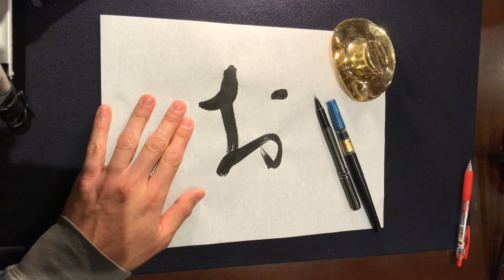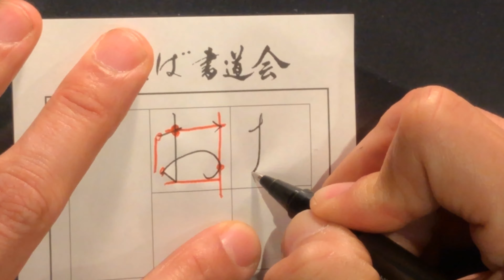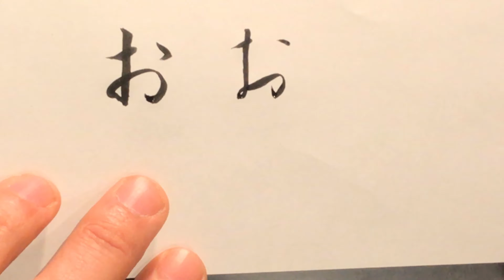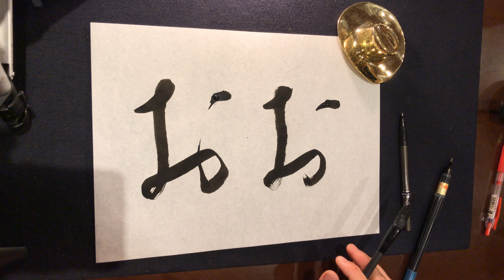「お」美文字の書き方 双龍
毎日一文字、2000字を目標にペン字、筆ペン、大筆で美文字を解説していきます。数年かけてこのチャンネルを「辞書代わり」に使用できるようにします。

1984年生まれ、熊本出身。
60支部を抱えるふたば書道会理事長、ふたばの街書道教室主宰(護国寺駅)。
3歳から、母である双葉から指導を受け、18歳で「双龍」の雅号を戴く。
18歳から本格的に書を勉強し、18年かけて美しい文字の研究に没頭。
１０人以上のプロの書道家を輩出。

平仮名
ひらがな

お　武田双龍
お　ペン字
お　筆ペン
お　習字
お　書き方
お　美文字